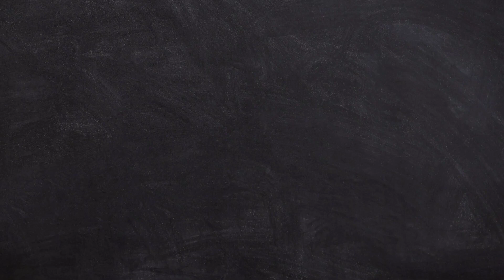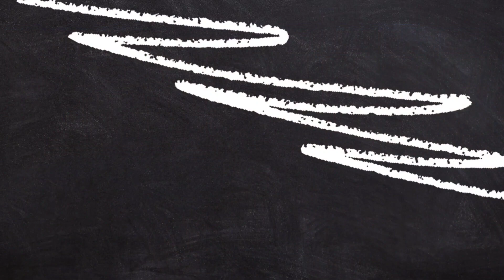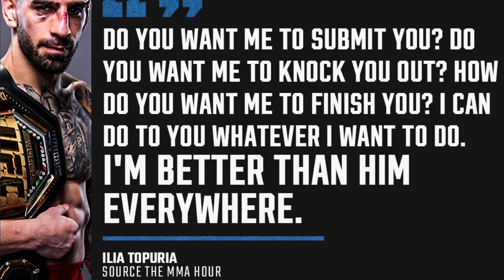Prochazka Vs Pereira In UFC 301 & Other Important MMA News